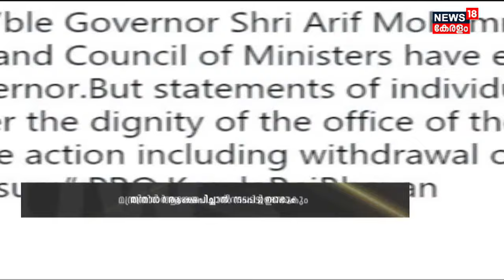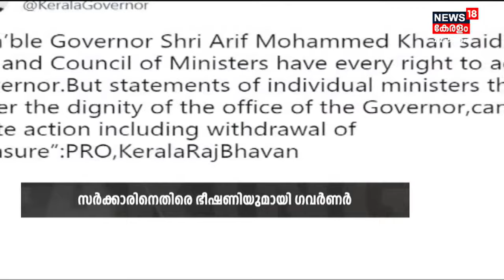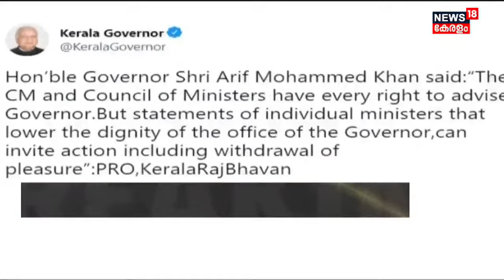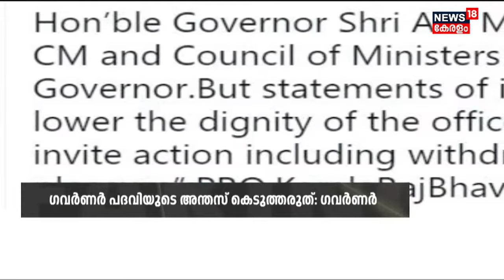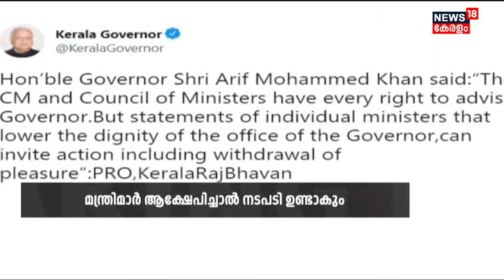Governor vs Government | മന്ത്രിമാർ ഗവർണറെ ആക്ഷേപിച്ചാൽ കടുത്ത നടപടിയുണ്ടാകുമെന്ന് ട്വീറ്റ്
Governor vs Government : സർക്കാരിന് ഭീഷണിയുമായി ഗവർണർ. മന്ത്രിമാർ ഗവർണറെ ആക്ഷേപിച്ചാൽ കടുത്ത നടപടിയുണ്ടാകുമെന്ന് ട്വീറ്റ്. മന്ത്രിമാരെ  പിൻവലിക്കാനും മടിക്കില്ല; ഉപദേശം നൽകാം, അല്ലാതെ ഗവർണർ പദവിയുടെ അന്തസ്സ് കെടുത്തരുതെന്നും ഗവർണർ ട്വീറ്റ് ചെയ്തു.